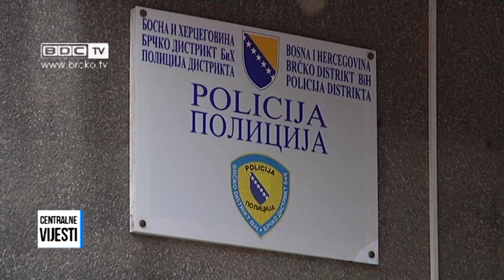14.10.2019. / BDC CENTRALNE VIJESTI